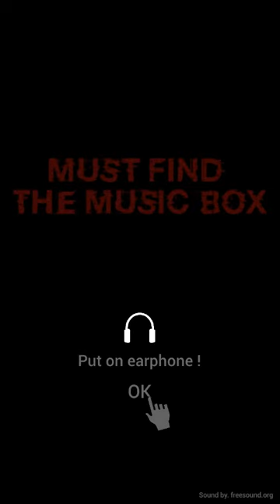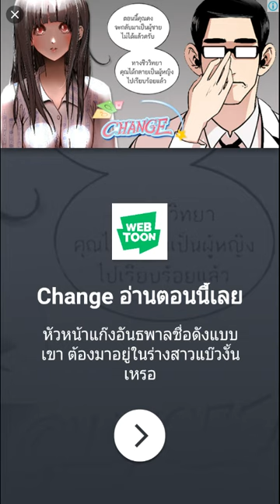เกมผีๆ เล่นแล้วใจจะขาด!!!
ลิ้งเกม
"goosebumps!"